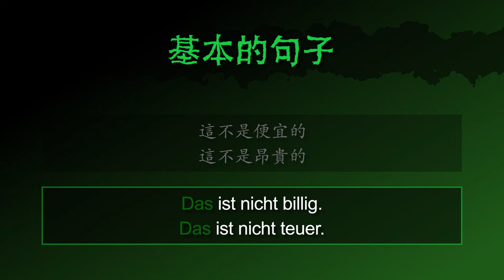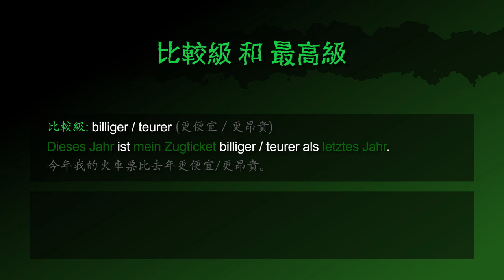便宜的 & 昂貴的 [billig & teuer] － 德文學到死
德文形容詞 [billig & teuer | 便宜的 & 昂貴的] 的摘要！

影片也包含：
「這是便宜的」 的德文怎麼說
「這是昂貴的」 的德文怎麼說
「便宜 / 廉價 / 負擔得起 / 貴 / 昂貴 / 負擔不起」的德文形容詞
「這不是便宜的 / 這不是昂貴的」 的德文怎麼說
「這 (那麼 /太) 便宜嗎 / 昂貴嗎」 的德文怎麼問

「我們可以拿到便宜的票嗎？」 的德文怎麼說
「這間超市的食品很便宜。」 的德文怎麼說
「如果你不趕快訂，機票就會很貴。」 的德文怎麼說
「他浪費所有的錢在名牌衣服上。」 的德文怎麼說

「更便宜/更昂貴」（比較級） 的德文怎麼說
「今年我的火車票比去年更便宜/更昂貴。」 的德文怎麼說
「最便宜/最昂貴」（最高級） 的德文怎麼說
「最便宜/最昂貴的餐廳都在這條路上。」 的德文怎麼說

Lern Deutsch! 學德文！學德語！
[billig, teuer, billiger, teurer, billigste, teuerste, bezahlbar, unbezahlbar, günstig, preiswert]